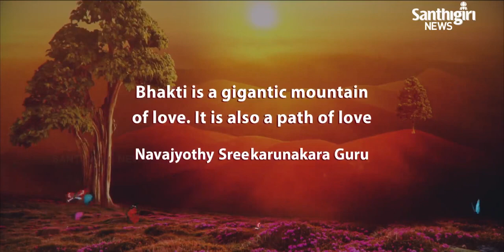Today’s Guruvani | English| 11-03-2022 | Santhigiri Ashram | Daily